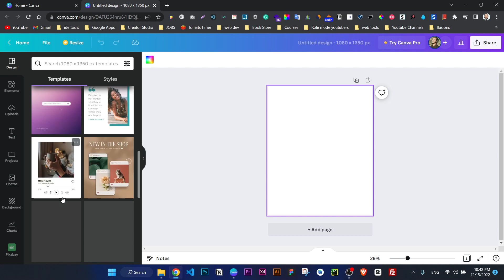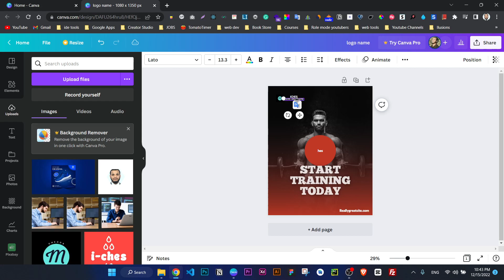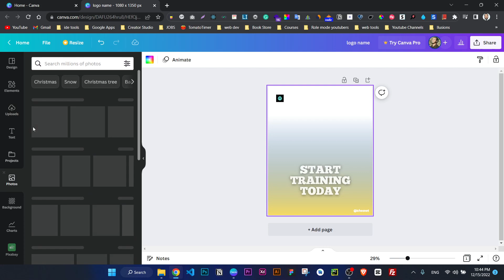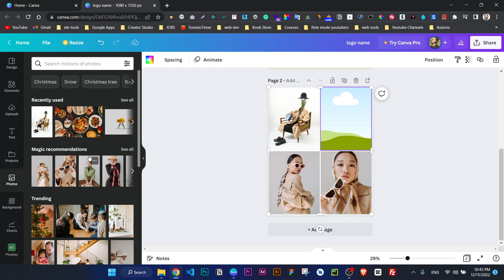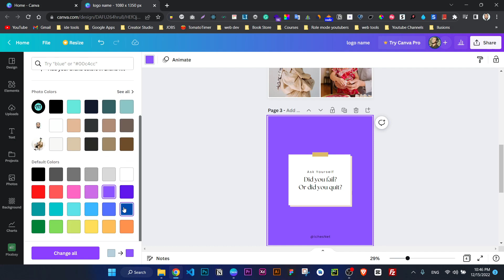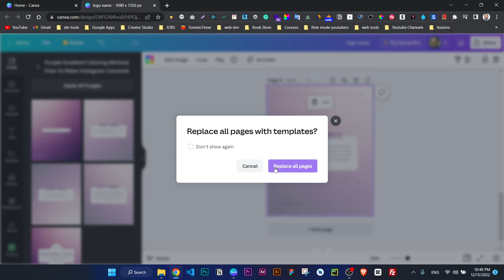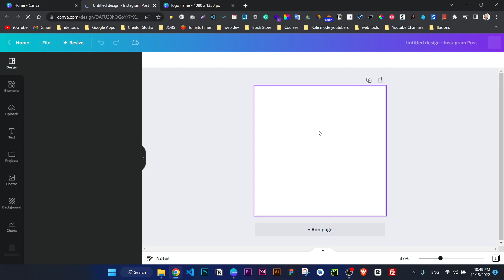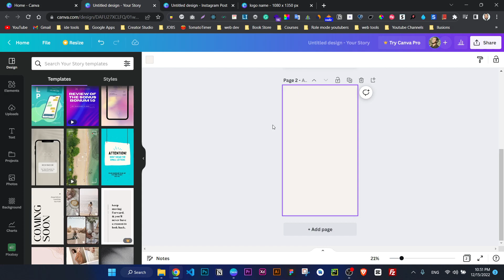ኢንስታግራም ፖስት ዲዛይን በ ካንቫ || ግራፊክስ ደዛይን || ክፍል -5 || Canva instagram Post Design || Part -5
Complete Canva Tutorial || Graphics Design Course with Canva || part one
Part -1
ካንቫ ቱቶሪያል || ግራፊክስ ደዛይን በ ካንቫ